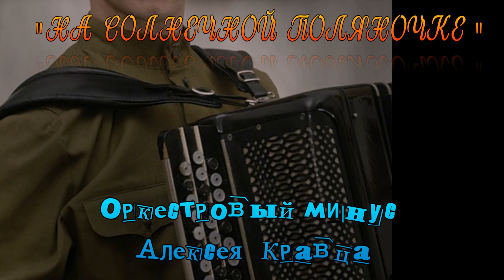НА СОЛНЕЧНОЙ ПОЛЯНОЧКЕ - ( Минус оркестровый )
Оркестровая минусовка Алексея Кравца.
AI Girls.